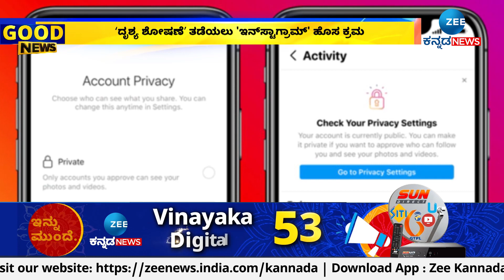'Instagram' users are safe ʻ here after | ದೃಶ್ಯ ಶೋಷಣೆʼ ತಡೆಯಲು 'ಇನ್‌ಸ್ಟಾಗ್ರಾಮ್' ಹೊಸ ಕ್ರಮ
ಅಶ್ಲೀಲ ಸಂದೇಶಗಳಿಂದ ರಕ್ಷಿಸಲು ಬರ್ತಿದೆ ಹೊಸ ಆಯ್ಕೆ
ʻದೃಶ್ಯ ಶೋಷಣೆʼ ತಡೆಯಲು 'ಇನ್‌ಸ್ಟಾಗ್ರಾಮ್' ಹೊಸ ಕ್ರಮ
ಇನ್‌ಸ್ಟಾದಲ್ಲಿ ಬೆತ್ತಲೆ ಚಿತ್ರ ಕಳಿಸಿದ್ರೆ ತನ್ನಿಂತಾನೆ ಬ್ಲರ್‌ ಆಗಲಿದೆ